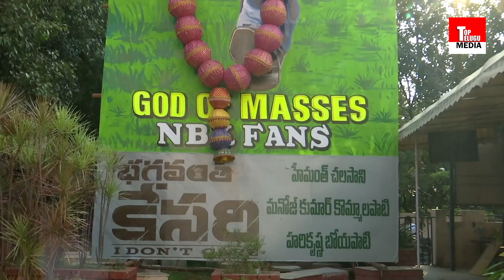Sreeleela, Bala Krishna Daughter At Bhagavanth Kesari Movie Theater | Top Telugu Media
Top Telugu Media is the popular Telugu News channel across Telangana. We provide 24 hours news coverage, news analysis covering political news, sports, entertainment, Telugu comedy and Tollywood movie promotions. Free Telugu News Channel, 24/7 news Telugu channel.